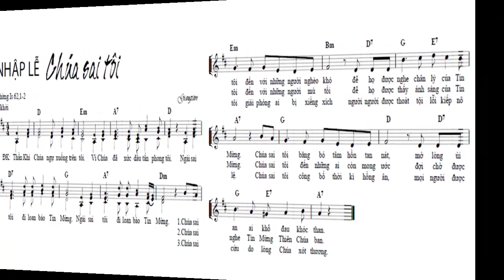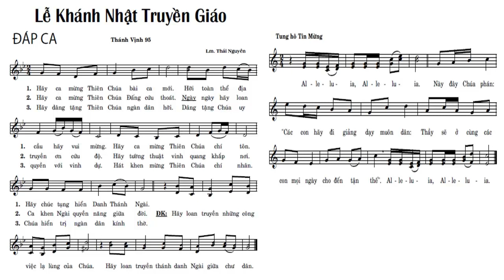ĐÀN NHẬP LỄ VÀ ĐÁP CA - CN 29 TRUYỀN GIÁO